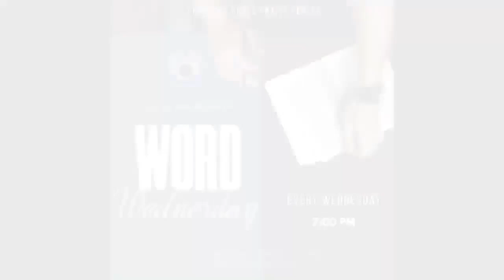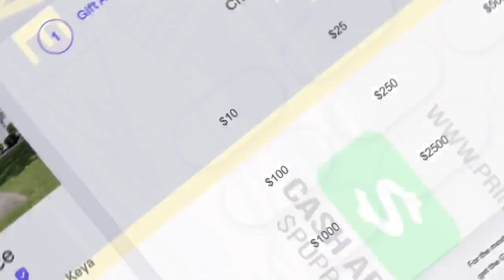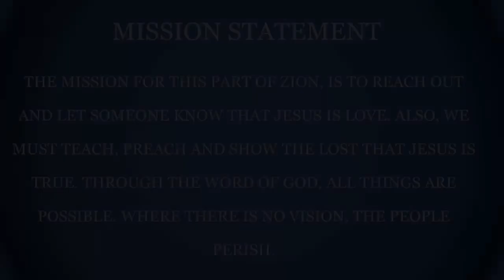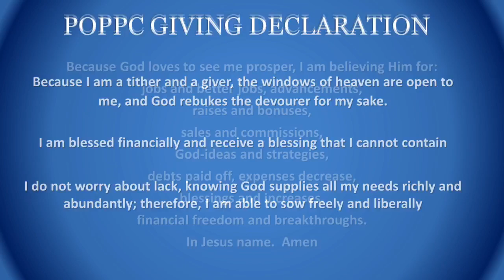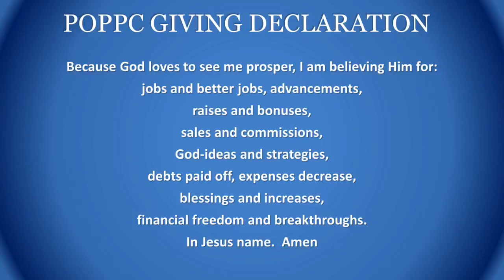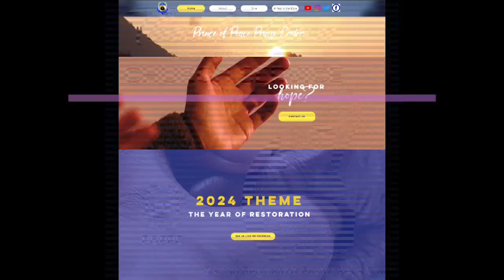Sunday Service - October 20, 2024